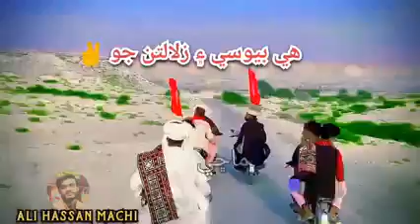Sindh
Solar MPPT charge controller Single battery 🔋. Or Duble 🔋🔋 12 volt/24volt 50
Solar MPPT charge controller Single battery 🔋. Or Duble 🔋🔋 12 volt/24volt 50 ampSolar MPPT charge controller Single battery 🔋. Or Duble 🔋🔋 12 volt/24volt 50
Solar MPPT charge controller Single battery 🔋. Or Duble 🔋🔋 12 volt/24volt 50 amp solar MPPT fault solution for inverex inverter MPPT charge controller fault